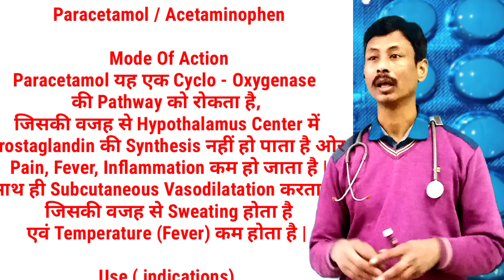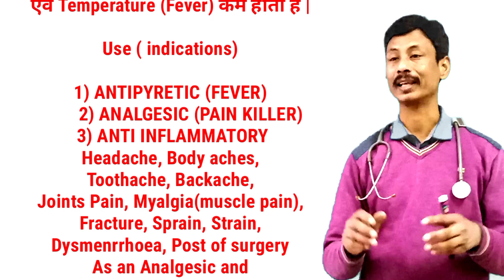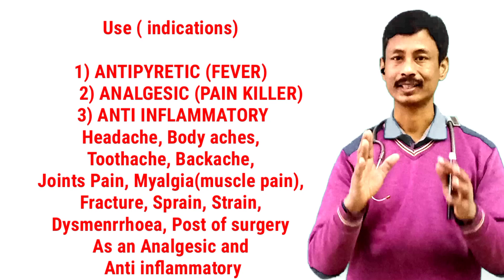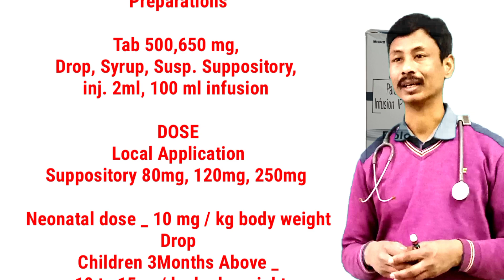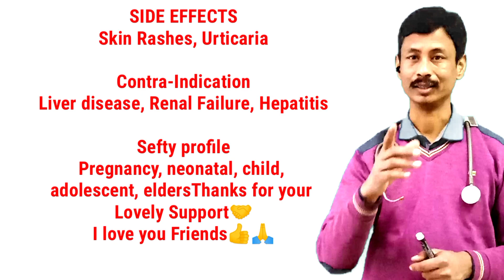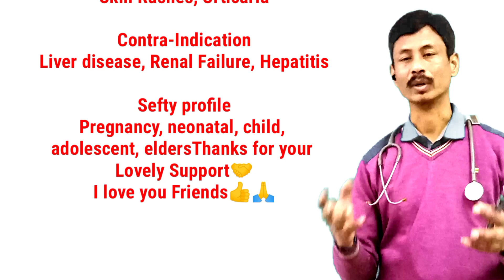Paracetamol Tablets ip 500mg | Medicine Treatment Doctor | Sui Wala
Hi, Friends today I have explained paracetamol tablets about full details.
what are the side effects of paracetamol 500mg.

Popular topics covered
medicine treatment doctor
sui wala
aunty injection vlog new
medicine name and uses
medicine amrit maan
learn about medicine
emergency medicine
medicine cream
paracetamol tablets ip 650mg in hindi
paracetamol pediatric syrup ip 125mg 5ml
paracetamol tablet use
paracetamol tablet 650
paracetamol tablet side effects
paracetamol tablet uses in hindi
paracetamol tablet in hindi
paracetamol tablet uses in kannada
paracetamol tablet ip 500mg
paracetamol tablet price
what is paracetamol tablet used for?
how many 500mg paracetamol do I take?
is paracetamol 650mg a painkiller?
is paracetamol same as dolo?
paracetamol 500mg
paracetamol 500mg uses
paracetamol side effect
paracetamol dosage
paracetamol for fever
paracetamol for headache
paracetamol tablets ip 500mg
paracetamol tablet
paracetamol
paracetamol pediatric syrup ip
paracetamol syrup
mefenamic acid & paracetamol suspension syrup
paracetamol syrup for baby
paracetamol syrup ip
paracetamol baby syrup
paracetamol syrup ip 250mg
paracetamol pediatric syrup ip 125
baby paracetamol syrup